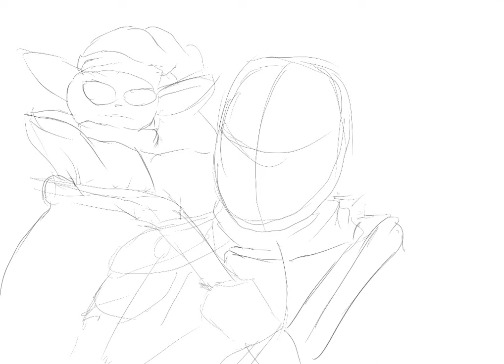SPEED ART PROCREATE MANDALORIAN -Baby Yoda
SPEED ART PROCREATE - Serie del mandalorian de DISNEY PLUS